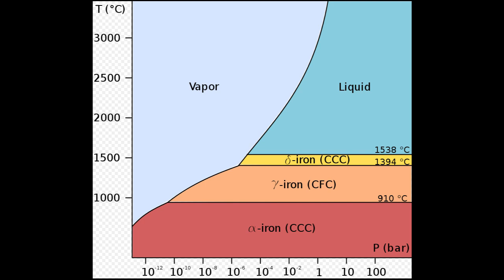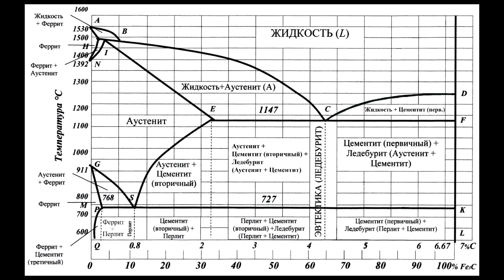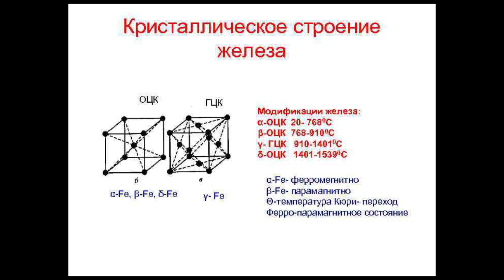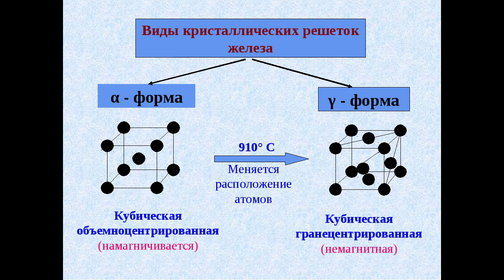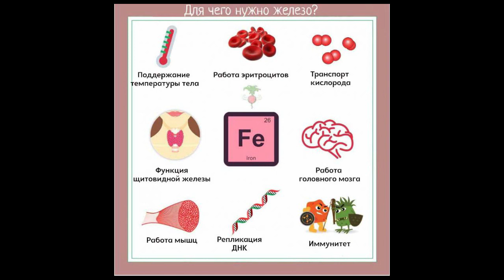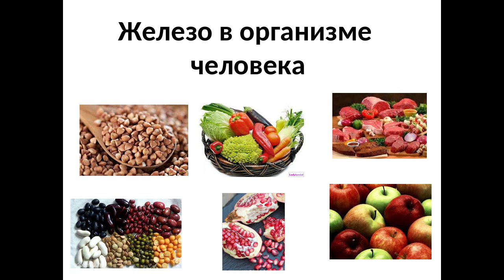Железо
Физические и химические свойства, фазовые диаграммы, применение в промышленности и роль в организме.